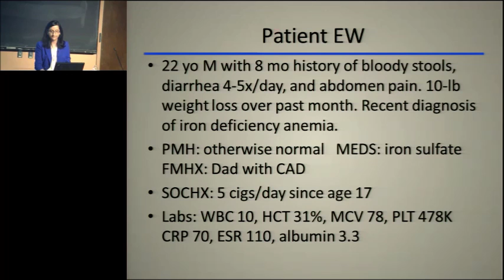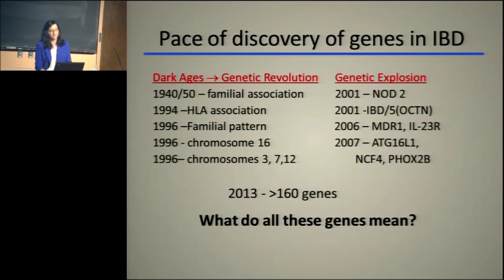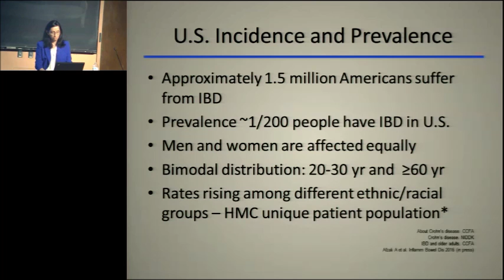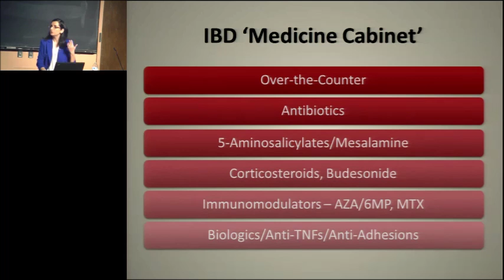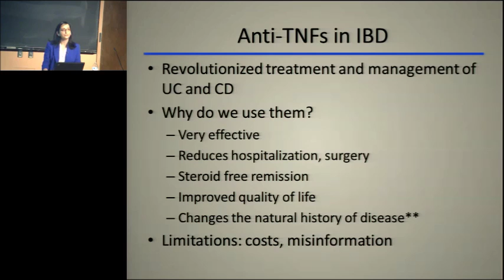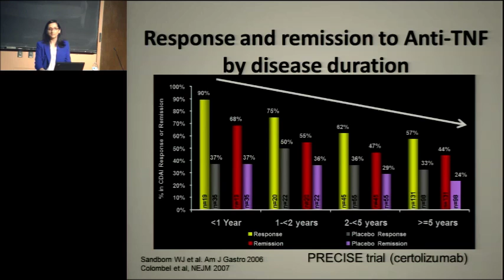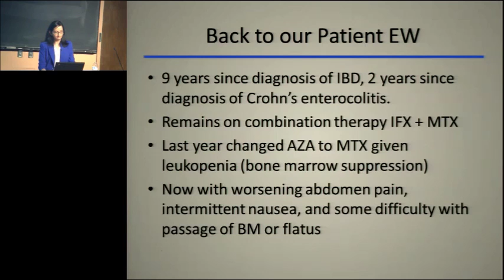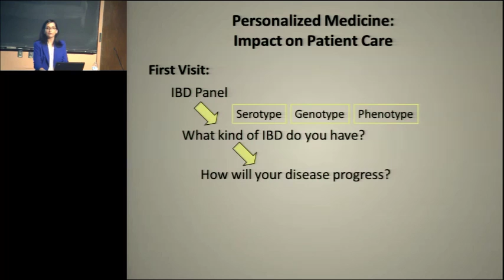Updates and challenges in the management of inflammatory bowel disease (IBD)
Department of Medicine Grand Rounds presentation by Dr. Anita Afzali, Assistant Professor of Medicine
Director, Inflammatory Bowel Diseases Program
Associate Director, Gastroenterology Clinics
Division of Gastroenterology